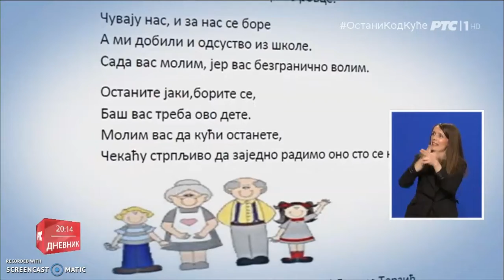RTS - Nema frke uz unuke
RTS Dnevnik 2